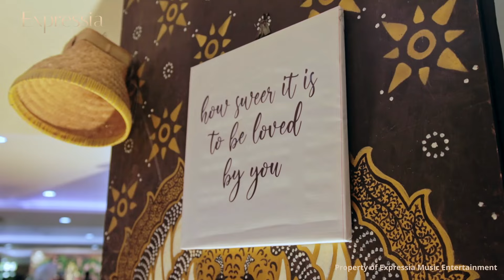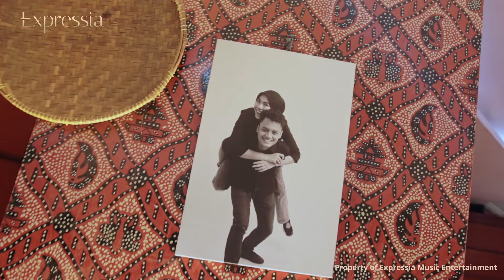Pandangan Pertama - RAN (Cover by Expressia Music Entertainment)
This is a promo version by Expressia Music Entertainment,  available for Wedding Event, Gathering Coorporate, Launching Product and All Occasions.

📍 Depok - Jakarta,Indonesia